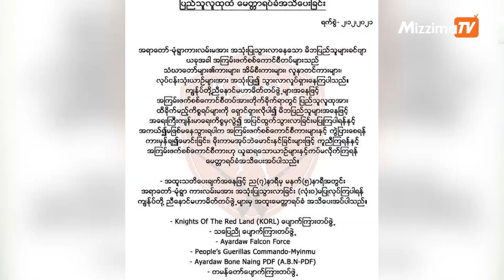ဒီဇင်ဘာ ၃ရက် နေ့လယ် ၁၂ နာရီထိ နောက်ဆုံးရ သတင်းများ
00:00 - Intro

00:38 - ကုလသမဂ္ဂမှာ မြန်မာကိုယ်စားပြုမှုဆိုင်ရာ ကော်မတီကို စစ်ကောင်စီဝေဖန်

02:18 - စစ်ကောင်စီ လက်ချက်ကြောင့် တနင်္သာရီတိုင်းအတွင်း သေဆုံးသူ ပြည်သူ ၅၃ ဦးရှိပြီ

03:57 - အရာတော်- မုံရွာကားလမ်းမ အသုံးမပြုရန် ညီနောင်မဟာမိတ်တပ်ဖွဲ့ ထုတ်ပြန်

04:53 - နိုင်ငံတကာ စာမျက်နှာမှာ အရှုံးနဲ့ ဆက်တိုက်ရင်ဆိုင်နေရတဲ့ စစ်ကောင်စီ သံမဏိစိတ်ဓာတ်နဲ့ ဆက်တွန်းလှန်ရန် ဒေါက်တာတေဇာဆန်းပြော